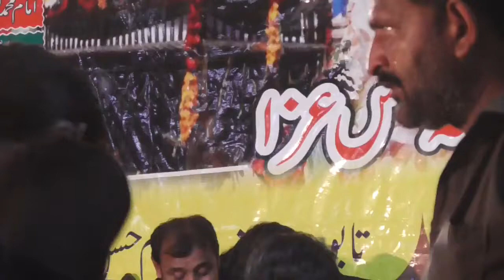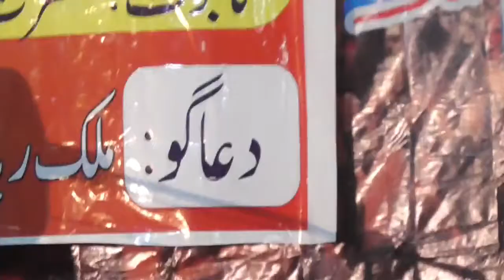Zakir Hassan Raza Hashim | 28 Safar majlis 2020 dates | By Nawaz Majalis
Nawaz Majalis Hey Everyone! This is Muhammad Nawaz here! Welcome to the "Nawaz Majalis" YouTube Channel! I created this channel for pc Nawaz Majalis, all over the world so please subscribe to our channel Nawaz Majalis, the purpose of this, the channel  is to raise  is to raise the voice of ''Nawaz Majalis'' in every language, all over the world ''Nawaz Majalis''

Nawaz Majalis,

Nawaz Majalis channel,

Nawaz Majalis azadar,

Nawaz Majalis matam,

Nawaz Majalis noha,

Admin;  Muhammad Nawaz

Admin;  Muhammad Nawaz